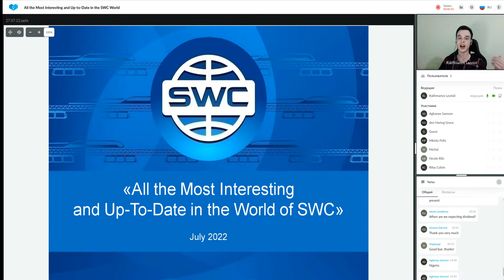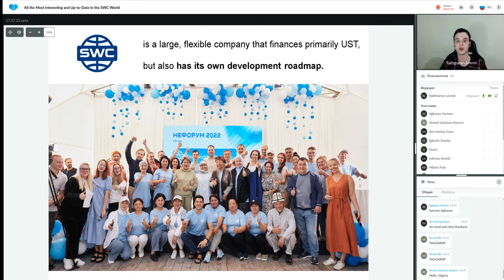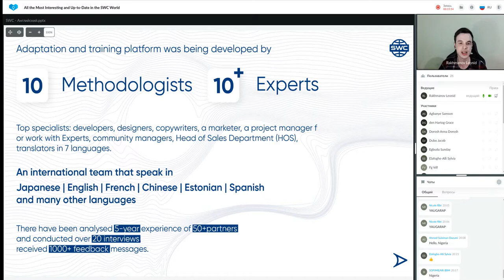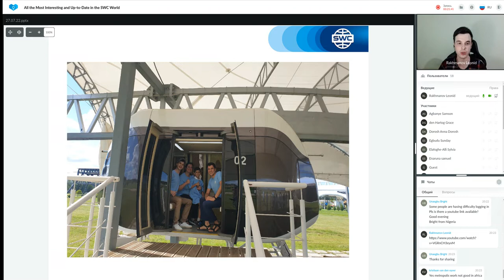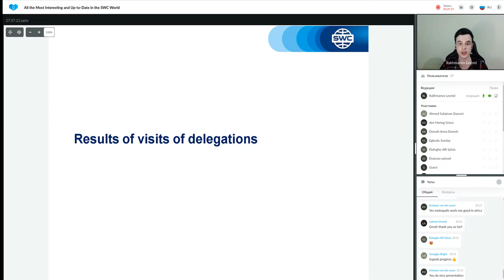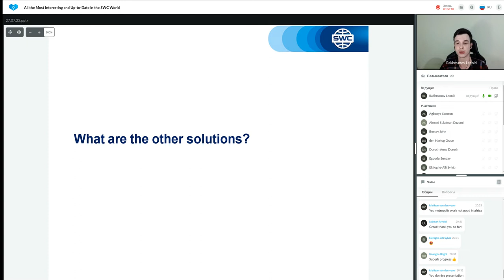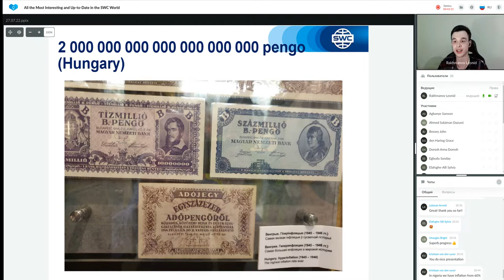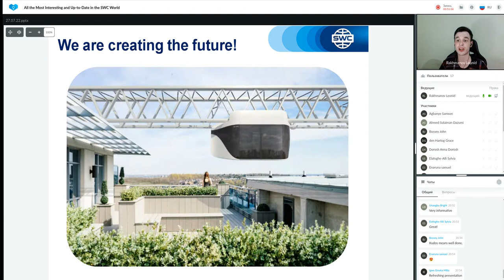All the Most Interesting and Up to Date in the SWC World 27.07.2022 Leonid Rakhmanov